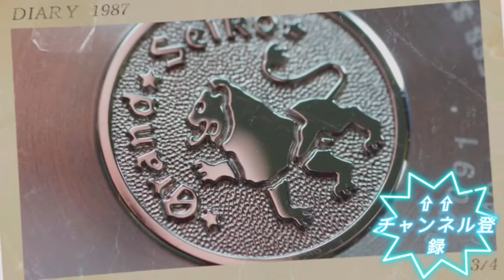4週間後の検証結果です。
24時間後に何秒ずれるか。⁉️一週間後に何秒ずれるか。⁉️二週間後に何秒ずれるか。⁉️ 3週間後の検証結果です。の続編。3月9日の19時から4月6日までの4週間でどれだけ時間がずれるのか。1カ月迄続きます。ソーラー電波のアテッサAT8181-63W、クオーツのザ・シチズンAQ4020-54W、メカニカルのSBGJ237、スプリングドライブのSBGA211 で比較しています。1週間前回と同じ置き方だったけど一度遊びに行った時にSBGJ237を着けていた影響があるかも。メカニカルが部が悪いです。暑さの中では、 ひげぜんまいが伸び、 遅れがちになり
寒さの中では、ひげぜんまいが 縮み、進みがちになるみたいなので。個体差はあると思いますが。
現在、全てのモデルが購入可能なのでこの動画が少しでも参考になれば嬉しいです。

Twitterのフォローはお気軽にして頂けると嬉しいです。

grand seiko